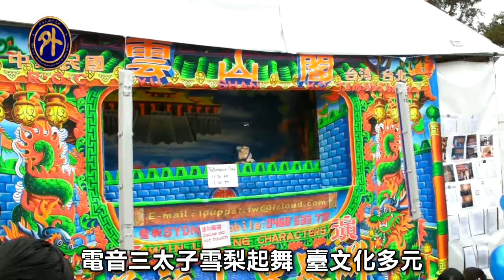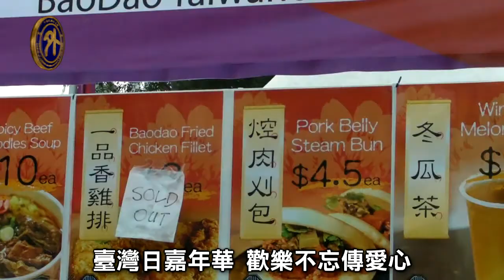雪梨臺灣日呈現廟口文化